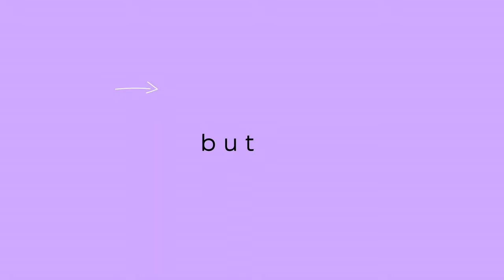Fixel font by MacPaw – a new basic and variable font from Ukraine 🇺🇦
We at MacPaw introduced a new basic, variable, and humanist grotesque Fixel. The font was named and inspired by the personality and look of one of the company's pets — Fixel cat 🐾
· Find more examples of works featuring Fixel by following

Launched in collaboration with the renowned Ukrainian typeface design studio AlfaBravo, Fixel font aims to help designers create effective and timeless visual content for any environment. In support of the community of designers and creators, MacPaw made Fixel completely free for any use.

Among Fixel’s alternate symbols is the «tryzub,» the seal-trident of Volodymyr the Great and part of the Ukrainian coat of arms. The design of Fixel’s «tryzub» was developed by the outstanding Ukrainian painter and graphic artist Nil Khasevych in 1949. With its forms, plasticity, and character, the coat of arms performed by Khasevych is suitable for the modern grotesque.

MacPaw team hopes that Fixel will help preserve and popularize the legacy of Nil Khasevych and emphasize the font's Ukrainian origin 🇺🇦

MacPaw is a software development company from Kyiv, Ukraine, that develops and distributes software for macOS and iOS. MacPaw is the maker behind CleanMyMac X, Setapp, ClearVPN, and other products. In 2017, MacPaw acquired The Unarchiver and has been actively supporting the product since. Today, MacPaw products have more than 30 million users worldwide. Every fifth Mac on the planet has at least one MacPaw app.